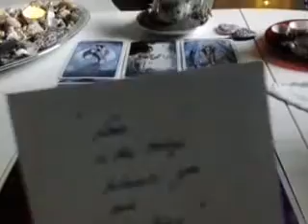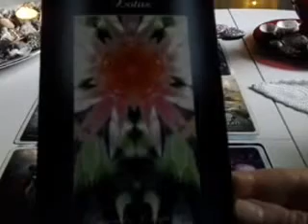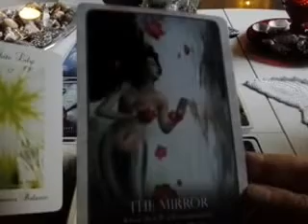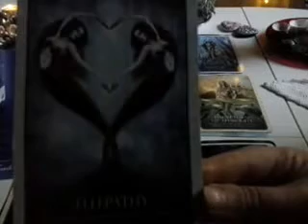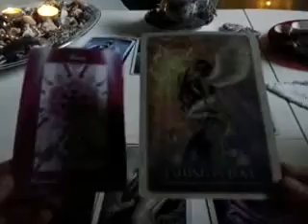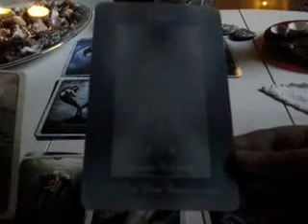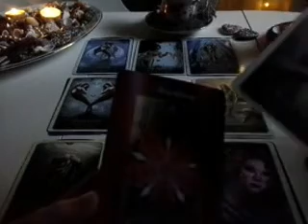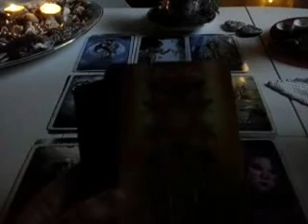LIEBES-/ZWILLINGSSEELEN-/BEZIEHUNGS-BOTSCHAFTEN ZUM VOLLMOND 19.07.2016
Schwingungstendenzen für die Liebe, Zwillingseelenverbindungen und Beziehungen innerhalb der kommenden 4 Wochen. (Kontaktformular), danke. Alles Liebe, Katharina